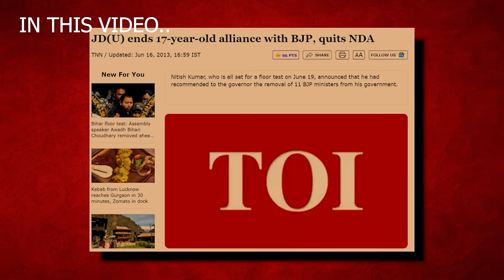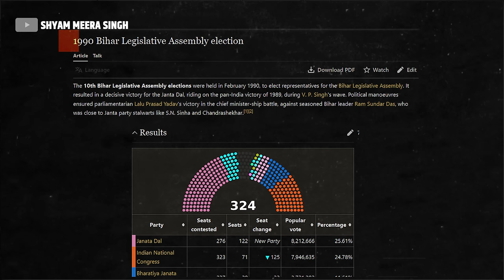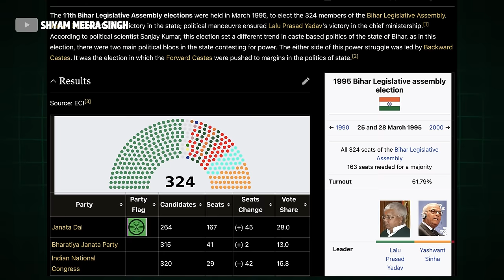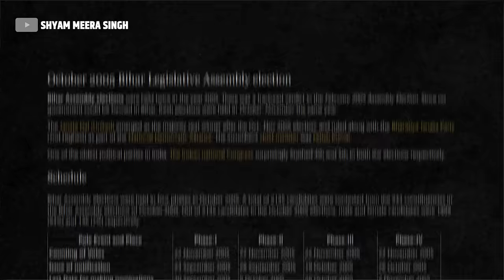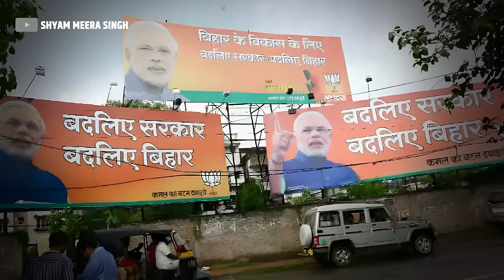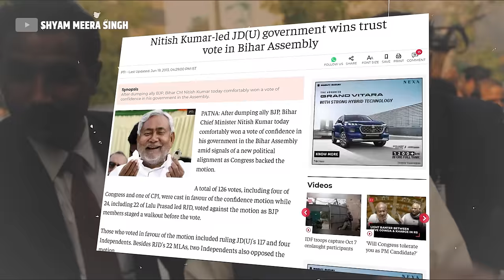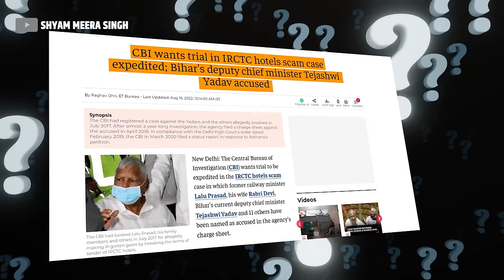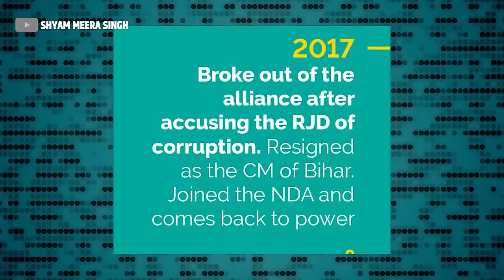Nitish Kumar की पूरी कहानी । Shyam Meera Singh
Nitish Kumar is Bihar's longest serving chief minister, and also holding the post for 9th term. He is the leader of the Janata Dal (United). Explore the political journey of Nitish Kumar in this insightful video! Uncover the twists and turns of Nitish Kumar's political career in this engaging video!